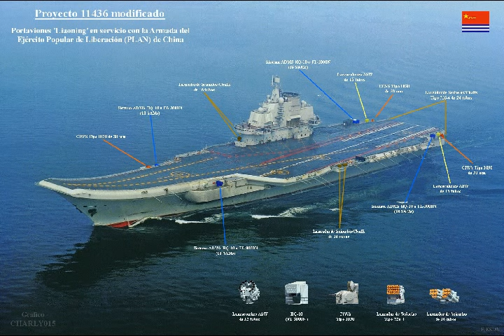China Commissioning Type 0001A Shandong, its 2nd New Aircraft Carrier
Please Support As and Give me a Feed Back to Improve. The “outfitting work” 2nd Aircraft Carrier going on smoothly for China’s first domestically made aircraft carrier, Chinese military spokesman Col Wu Qian told media briefing here today.

China commissioning its first indigenously-built aircraft carrier next month as it strengthens its powerful navy which plays a more important role in projecting the national power overseas.